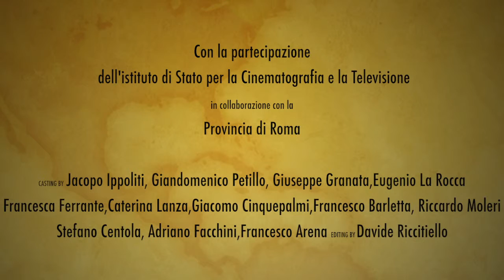La scuola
La madre le avrebbe fatto fare solo la seconda elementare perché pensava che le femmine bastava sapessero firmare. Palmira a scuola ci andava di nascosto, quando la mandavano a lavare i panni. Quando le serviva la firma di un genitore, Palmira aspettava che il padre fosse ubriaco per fargli firmare il documento richiesto.